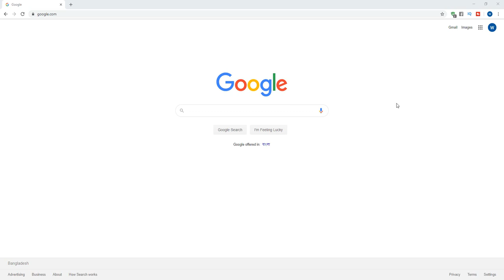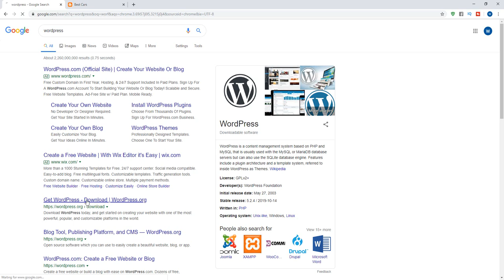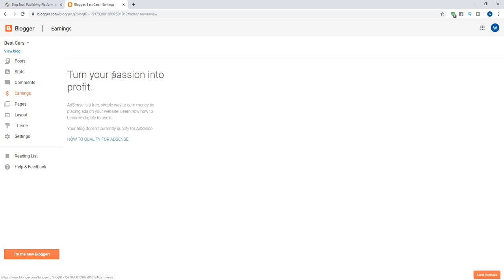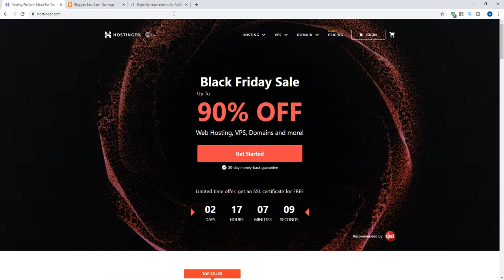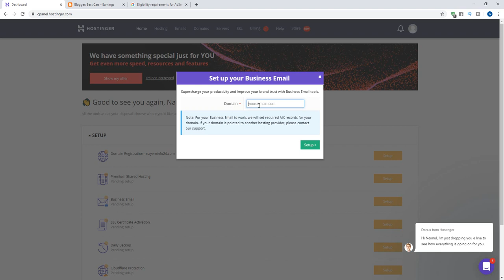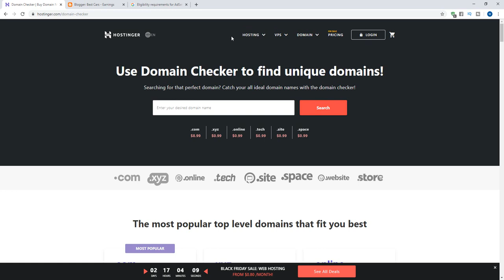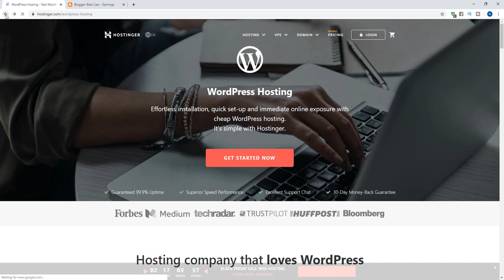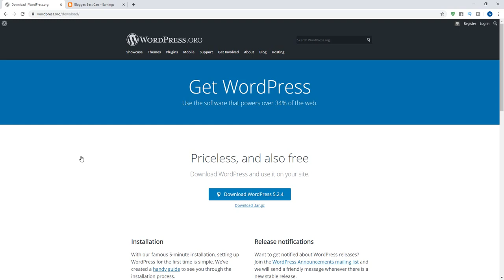How To Express Yourself Online (Creating Your Own Blog) | Hostinger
Succeed faster!

This Video I have talked about Creating or building websites .Which may help you to build your career . If you want to become more professional blogger . this video will kick start this journey Hosting (also known as website hosting or Web hosting) is the business of housing, serving, and maintaining files for one or more websites. In a sense, you rent space on a computer to hold your website. Your host, the computer where your website files are stored, assigns an address (DNS) for your files to your domain name so that anyone can find your website on the Internet by typing in your domain name.

Learn Android Application Development From Basic To Advance
এই কোর্সে আমি চেষ্টা করেছি আপনাদের একদম বেসিক থেকে অ্যাডভান্স পর্যন্ত শেখানোর যদি মনে করেন আপনার Android Application Development এ আগ্রহ আছে অনলাইন কিংবা অফলাইনে নিজের ক্যারিয়ার অন্য একটি পর্যায় দেখতে চান তাহলে একবার হলেও নিচের কোর্সটি দেখতে পারেন

Professional Android Course Price : Only 1500/= BDT